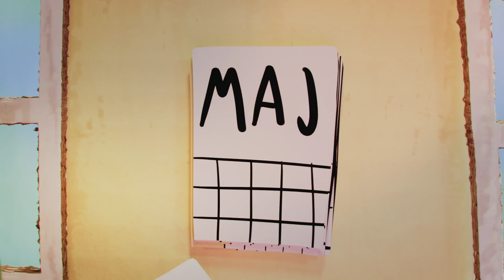Uv & solskoldning - skåret ud i pap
Det er ikke godt at blive solskoldet - det ved de fleste. Men hvor usundt er det egentlig? Og hvorfor er det smart at kende sin hudtype og uv-indekset? Vi har skåret de videnskabelige forklaringer ud i pap i denne korte film. Få flere solråd på